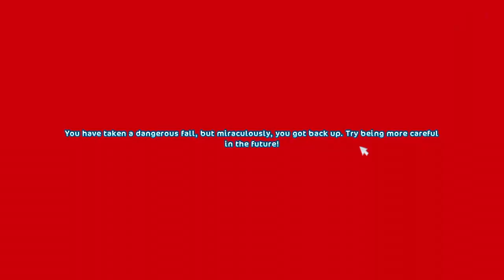Star Stable - QUEEN OF WIZARDRY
i'm back !!
enjoy this video, its the first of many new ones!